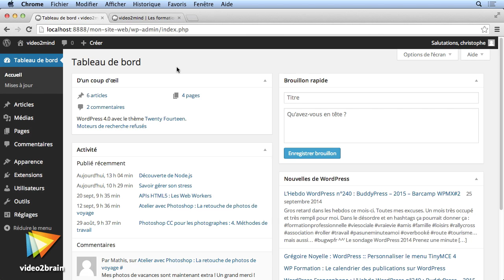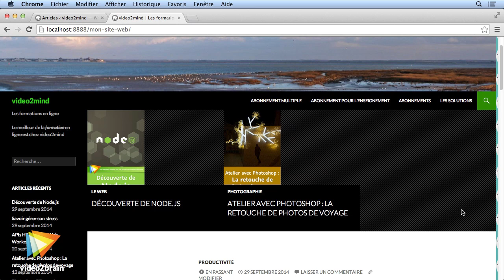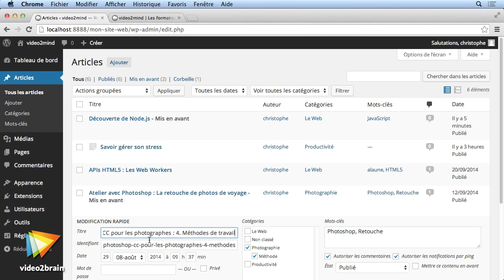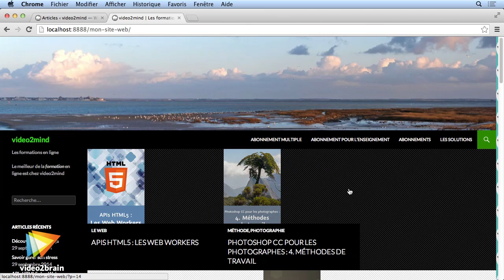Tutoriel WordPress 4.0 : Paramétrer les articles à la une | video2brain.com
La thème Twenty Fourteen permet de personnaliser l'affichage des articles mis en avant.

Ce tutoriel est un extrait de la formation intitulée WordPress 4.0 Le thème Twenty Fourteen : Bien utiliser et paramétrer Twenty Fourteen avec ses widgets et ses menus, réalisée par le formateur expert Christophe Aubry chez video2brain.com.